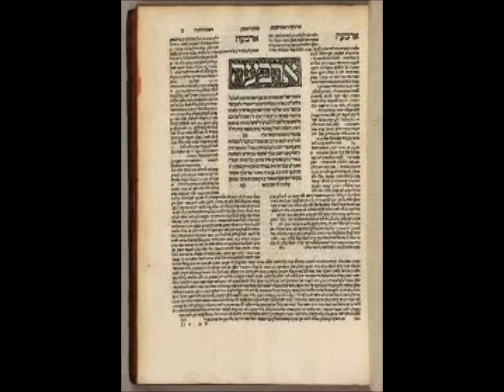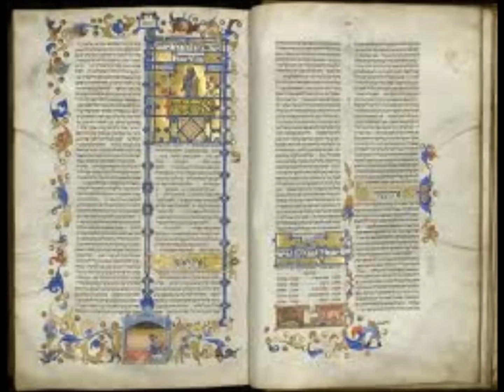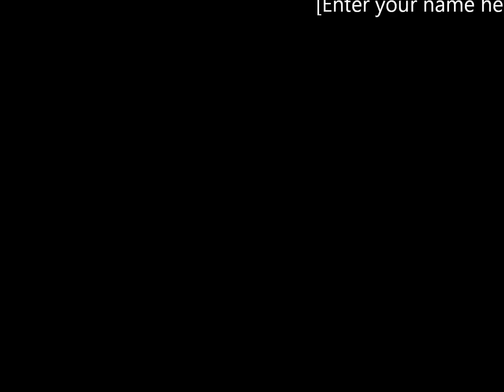A Tribute to Torah and to My Teachers